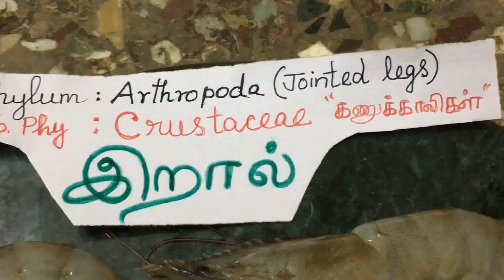''Mouth watering''PRAWN & PITHUKU PARUPPU CURRY[Prawn with Lima beans Gravy]Pescatarian Food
Teenagers,growing children and pregnant ladies favourite food.Irresitable,mouth-watering,aromatic healthy,protein rich traditional recipe of South India.Tiger Prawns with Lima beans [Lblab purpureus]combination. All Non-veg  lovers around the world like this spicy gravy.Best side dish for DOSA,NAAN,CHAPPATI and PEPPER RASAM RICE.Best filling food and Satiety food.Can be filled in TACOS,BURITTOS and BREAD SANDWICHES. In Tamil, we say Prawn as 'Eral'.So the name ''Prawn and Pithuku Paruppu''.A Sea-food recipe.
INGREDIENTS REQUIRED:
[1] Fresh medium-size Tiger Prawns              = 1 kg
                        or
   Cleaned Tiger Prawns[any big size prawns of your choice] = 500 g
[2] Lablab purpureus  beans[with pod]             = 1 kg
                                   or
                        ''LIMA BEANS''                              = 500 g
MASALA SPICY GRAVY BASE INGREDIENTS:
[1] Fennel seeds[sombu]                                     = 1 tsp
[2] Cloves                                                               = 6-7 numbers
[3] Cinnamon sticks                                             = 4 pieces[small]
[4] Ripe Tomatoes                                                = 250 g[3/4 number]
[5] Onions                                                              = 150 g[2 number]
[6] Garlic                                                                = 100 g[5-8 number]
[7] Fresh Curry leaves                                   = 10 g [4 compound leaves]
[8] Fresh green chillies                                  = 2 number
[9] Dry Red chillies                                        = 4-5 number
[10] Red Chilli Powder                                   =1 tsp
[11] Black Pepper Powder                            = 1 tsp[tiny]
[12] Gingelly oil[Sesame oil]                         = 200 ml
      [any cooking oil of  your option]
[13] Salt                                                           = 1 tsp[to taste]